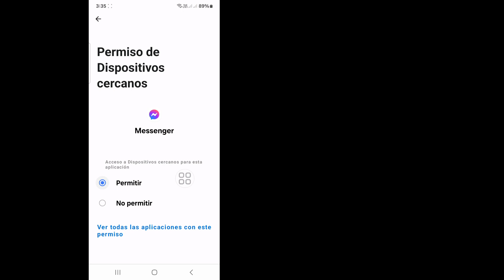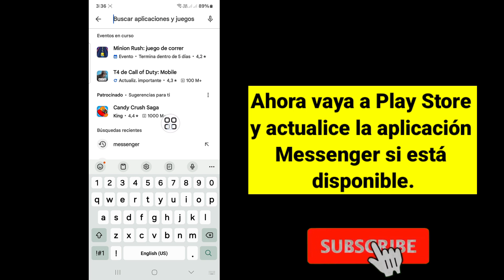Cómo eliminar Meta AI de Messenger (nuevo 2024) | Eliminar el chat meta ai en messenger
¿Estás buscando un vídeo sobre cómo eliminar Meta AI de Messenger? Estás en el lugar correcto. En este video, te mostraré cómo eliminar Meta AI de Messenger. Si quieres eliminar meta ai de Messenger, sigue viendo el vídeo hasta el final. por favor deja un comentario a continuación.

Tus consultas
meta ai
mensajero meta ai
eliminar meta ai de messenger
cómo eliminar meta ai de messenger
cómo eliminar eliminar meta ai de messenger